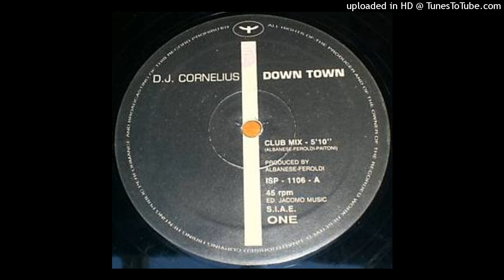DJ Cornelius - Down Town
Message to Song Creators – it is not my intention to breach copyright laws, or to offend anyone.

Be the first to know when new tunes are uploaded to the channel.

Label: Italian Style Production
Country: Italy
Released: 1992
Genre: Electronic
Style: Makina, Italo House